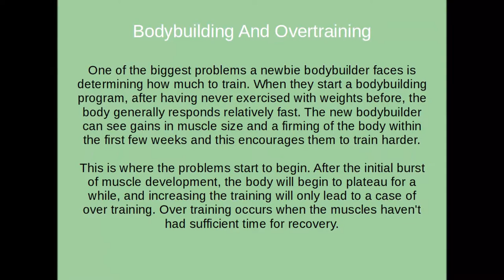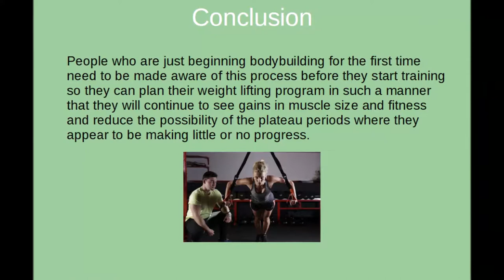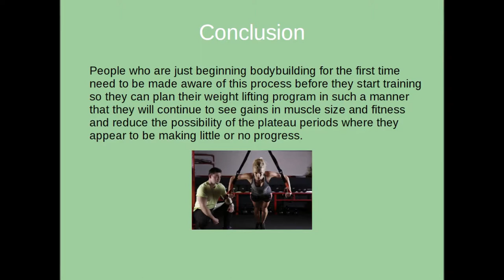Bodybuilding And Overtraining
One of the biggest problems a newbie bodybuilder faces is determining how much to train. When they start a bodybuilding program, after having never exercised with weights before, the body generally responds relatively fast. The new bodybuilder can see gains in muscle size and a firming of the body within the first few weeks and this encourages them to train harder.

This is where the problems start to begin. After the initial burst of muscle development, the body will begin to plateau for a while, and increasing the training will only lead to a case of over training. Over training occurs when the muscles haven't had sufficient time for recovery.

When the muscles are subject to weight training, the main process of development occurs during the recovery period when the muscle cells are rebuilt, to cope with the increased demands of the weight lifting. It is during this 'rebuilding' process that the muscles become bigger, and without sufficient recovery the muscles won't have time to rebuild the cells.

This leads to the muscle getting over worked and growth is stunted. Without the correct knowledge, the newbie bodybuilder thinks that they need to train even harder to maintain the gains that they were seeing in the initial stages of their weight lifting program. Thus begins the downward spiral of more and more over training, and the resultant lack of muscle growth and fatigue.

With correct guidance the bodybuilder will be able to see when they are getting into a state of over training and allow themself a little more time to recover. This might involve having a few days rest from exercise, or more rest days between training sessions. Alternatively, the over trained bodybuilder might need to reduce the amount of weights lifted during a training session.

Reducing the intensity of the training will help to eliminate the possibility of injury and other health related problems as the body's immune system is put under stress.

People who are just beginning bodybuilding for the first time need to be made aware of this process before they start training so they can plan their weight lifting program in such a manner that they will continue to see gains in muscle size and fitness and reduce the possibility of the plateau periods where they appear to be making little or no progress.

And